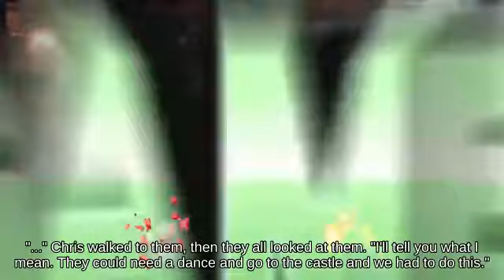Recovery Move Olimar holding Smash Coins and Bills below Special Rumble Falls | Ultimate